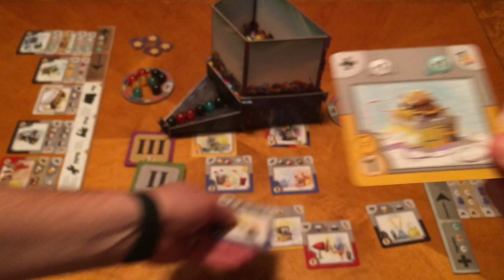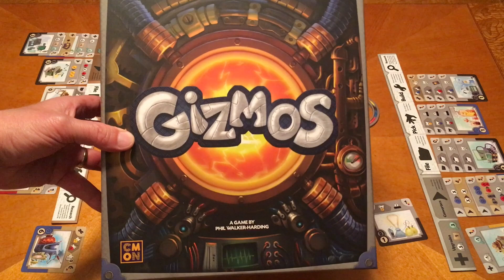Dad vs Daughter - Gizmos